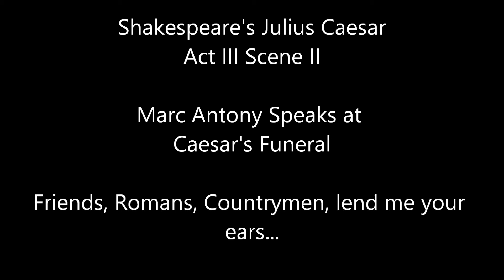Shakespeare Julius Caesar Act III Scene II: Friends Romans Countrymen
Dramatic Reading of Shakespeare's Julius Caeser Act III, Scene II, as Marc Antony speaks at Ceasar's Funeral.